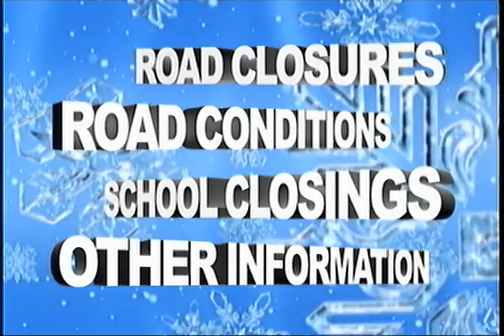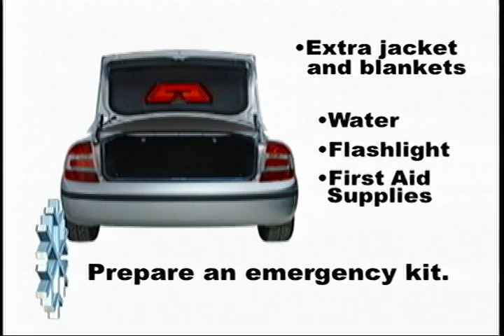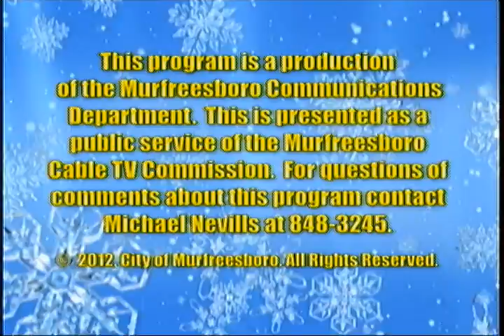Winter Driving Safety Tips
MPD Public Information Officer Kyle Evans provides some safety tips when preparing to travel during inclement weather.